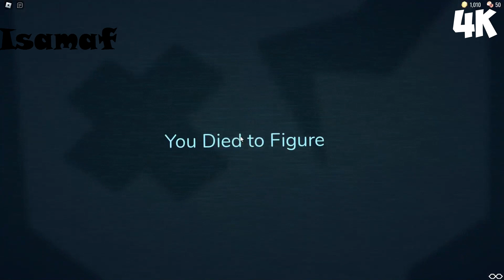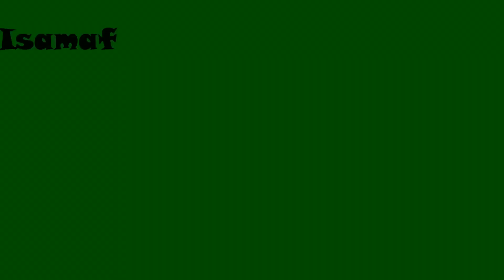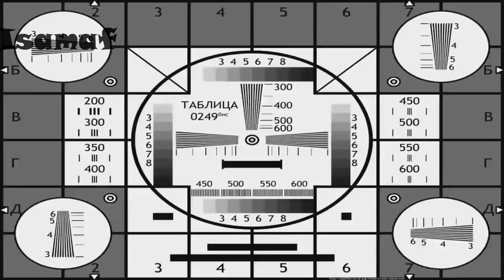ROBLOX Doors EXTREME MOD VS Doors REFRESHED 2 VS Doors Floor 2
It makes me happy and inspires me to create new sound variations!